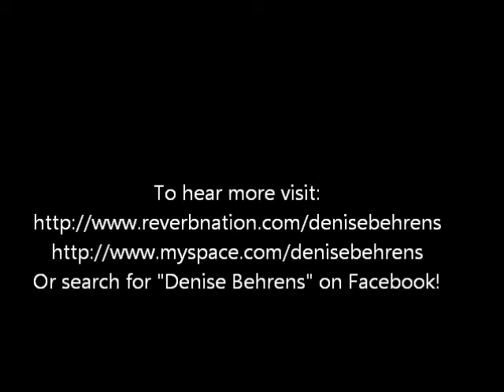Phoenix---Denise Behrens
Denise Behrens performs her original song "Phoenix," from her debut album "Sketches."